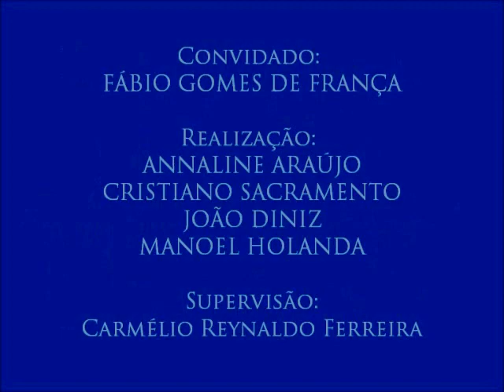IV Colóquio de Segurança Pública e Violência, com Fábio França - 1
1 - A formação do aluno policial
- O professor apresenta como os alunos dos centros de formação de polícia reagem à inserção de conteúdos pautados no Direitos Humanos.
- Primeiro vídeo do IV Colóquio de Segurança Pública e Violência, realizado no dia 20 de outubro de 2016 com professor de Criminologia no Centro de Educação da Polícia Militar da Paraíba Fábio Gomes de França. Organizado pelos alunos Annaline Araújo, Cristiano Sacramento, João Diniz e Manoel Holanda para a disciplina Jornalismo, Cidadania e Direitos Humanos, do curso de Jornalismo da UFPB. Supervisão: Carmélio Reynaldo Ferreira.